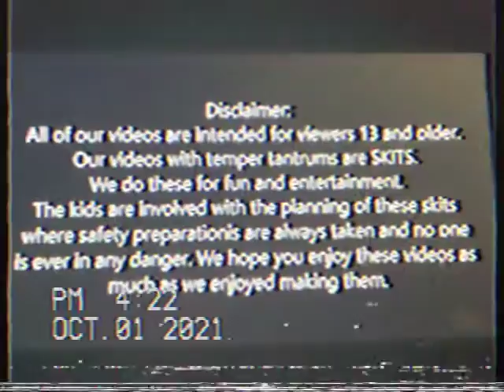Oh Shiitake Mushrooms - Kid Temper Tantrum Clip #1 (VHS Capture)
VCR Conversation: @RarevisionVHS